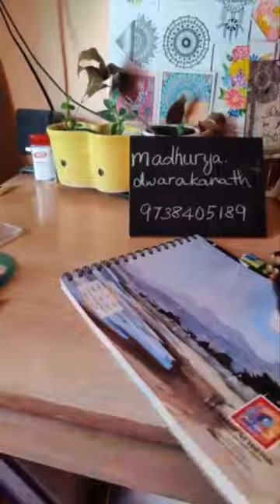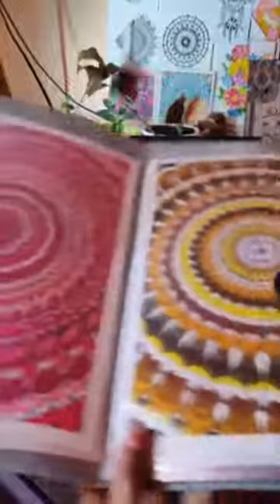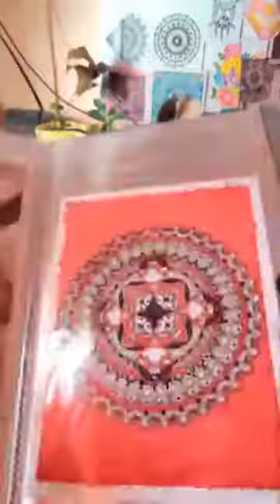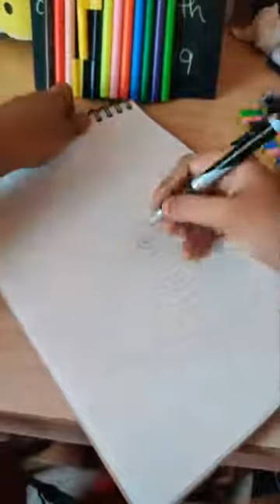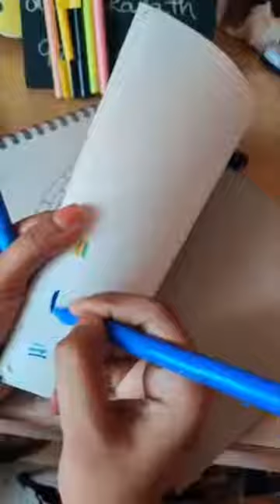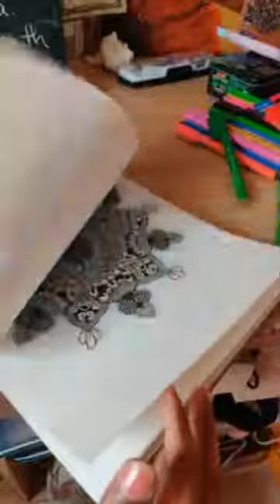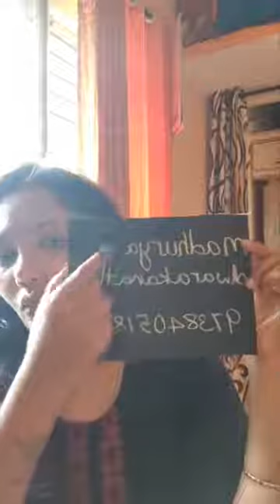How to Draw Mandala | By Madhurya Dwarakanath. | Online Workshop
Learn basic mandala art

Materials required :
White sheets
Compass
Protractor
Scale
Pencil
Any gel pen
Color pencils or sketch pens✏️

Age : anyone is welcome to attend

Date & Time : 18th July, 4-5 PM IST🕔

Taught by madhurya.dwarakanath.👩‍🎨